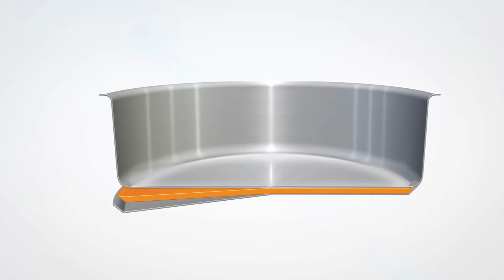Démonstration filet de bœuf sans matière grasse - Cristel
Grâce aux poêles et ustensiles de cuisson en inox de Cristel, découvrez une nouvelle façon de cuire vos viandes et poissons : sans aucune matière grasse !